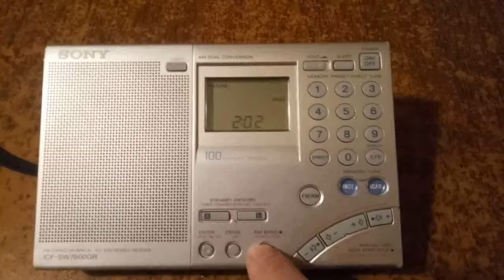Tu mówi Warszawa!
This is first program of Polish publish broadcaster Polskie Radio S.A. also known as 'Radiowa Jedynka' with 1000 kW longwaves transmitter nearby Solec Kujawski in Poland. Received in September 24th 2019 in Middle Volga region of Russia.